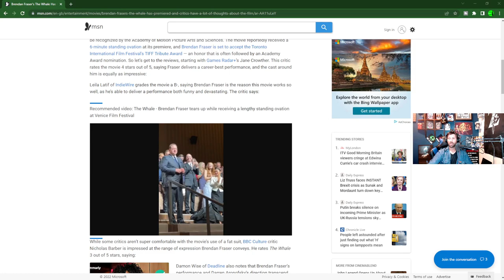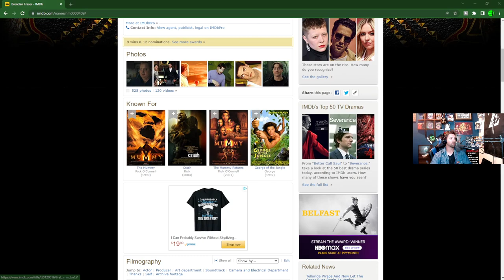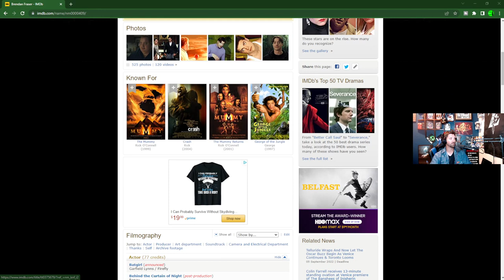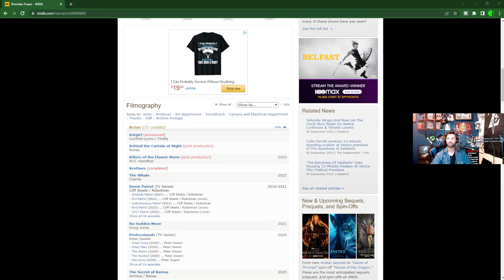Brendan Fraser Returns with The Whale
Check us out on Twitch
Twitch.tv/adrinkwithcrazy